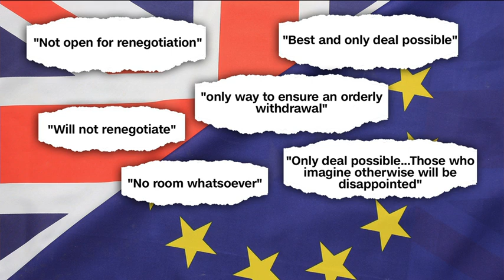Richard Quest explains the Brexit backstop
Confused about the Brexit backstop? Don't worry -- Richard Quest's got you covered.